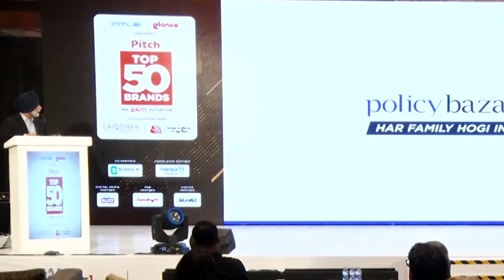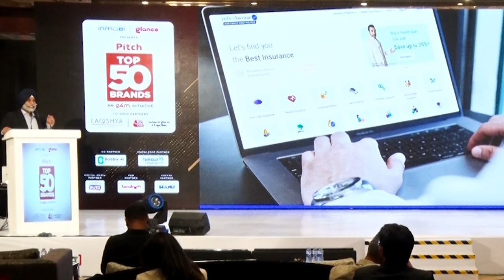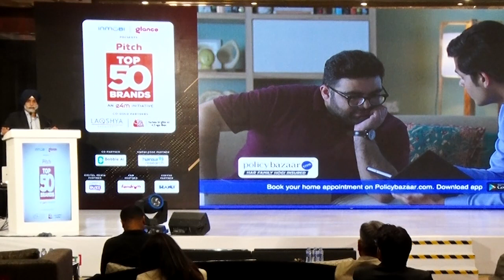Sarbvir Singh, CEO, Policybazaar.com at PitchBrandTalk 2022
Sarbvir Singh, CEO, Policybazaar.com in his valedictory address on ‘Policybazaar's Consumer-Centric Focus to Becoming a Market Leader’ shared insights on being consumer-focused while aligning brand vision and business growth.